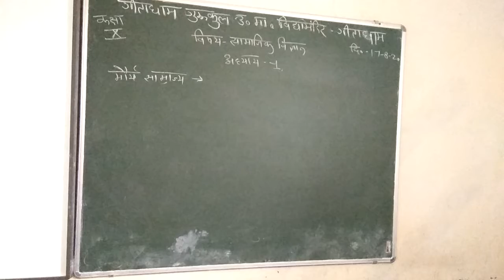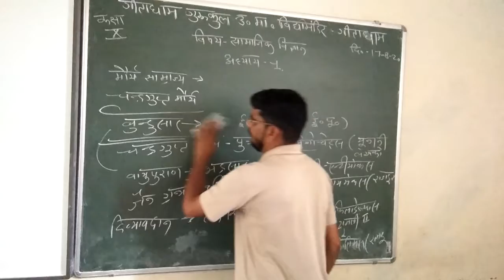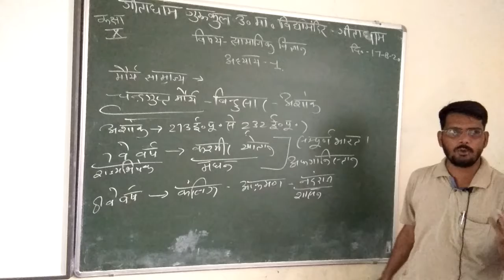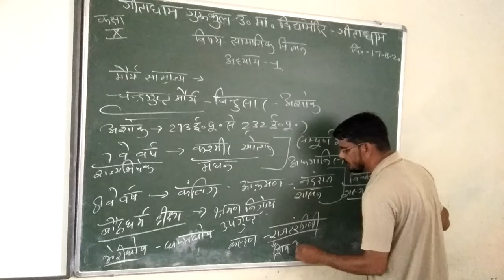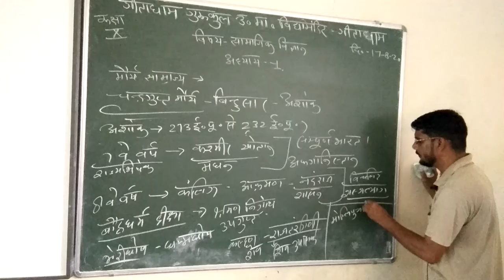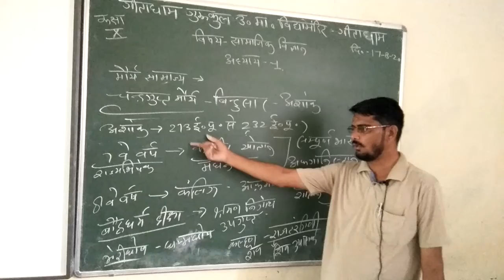class 10 SST 17 08 2020